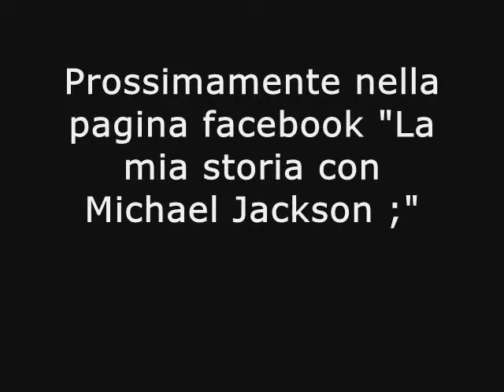Trailer -Tra i sogni e la realtà-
Questo è il trailer della mia storia con protagonista Michael Jackson e Demi Lovato, l'attrice che m'impersona. Spero che vi piaccia!